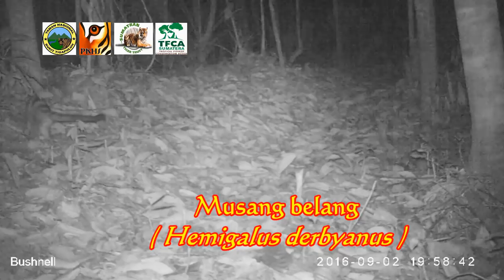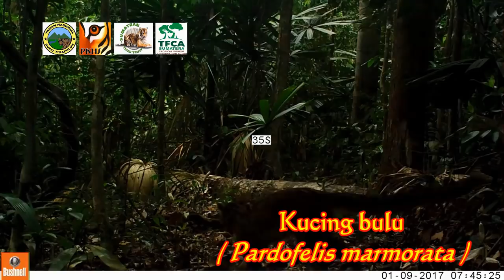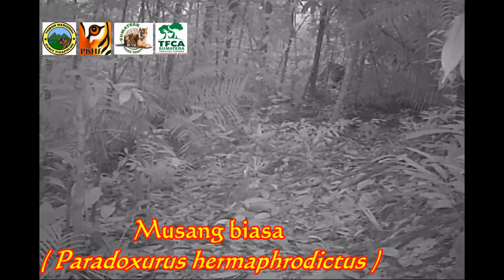Hasil Camera Trap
vidio ini berisi tentang Hewan-hewan yang terekam kamera pemantau satwa yang ada di wilayah Hutan sumatraSatwa-satwa yang tergolong Langkahpun ikut Terekam...